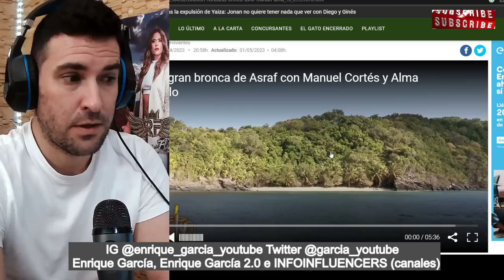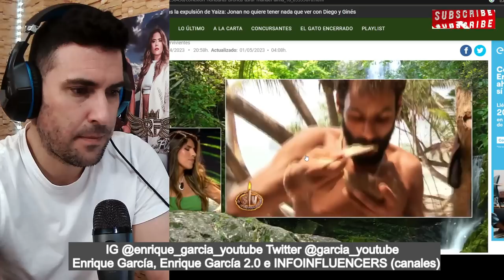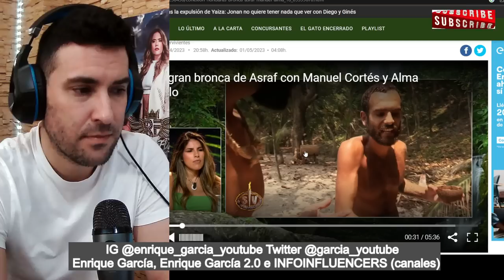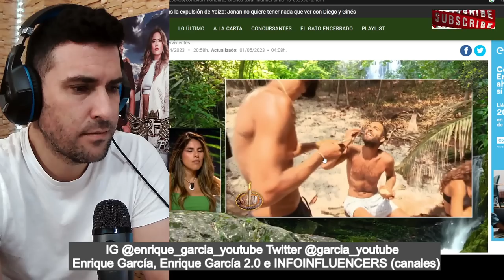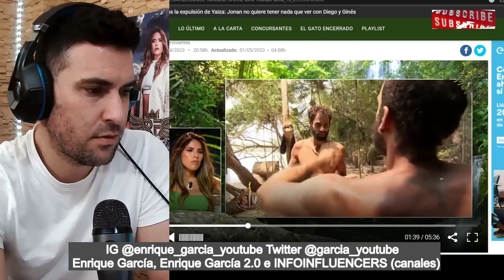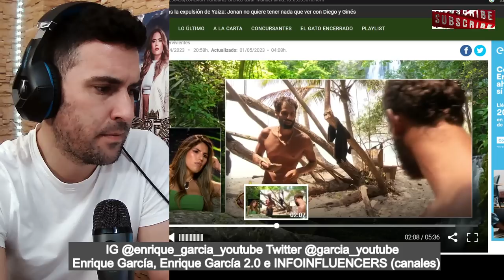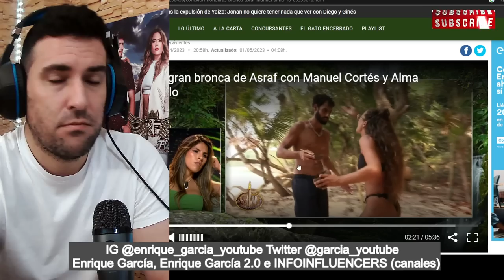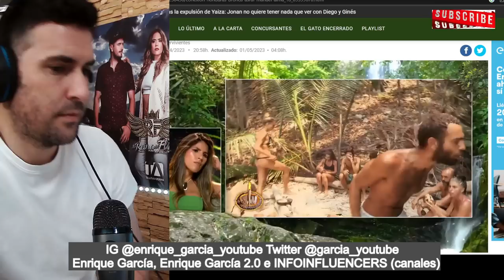BRUTAL DISCUSIÓN entre Asraf, Manuel Cortés y Alma Bollo, casi llegan a las MANOS